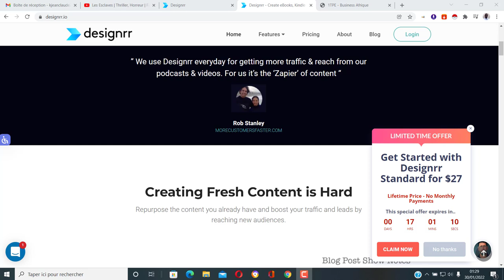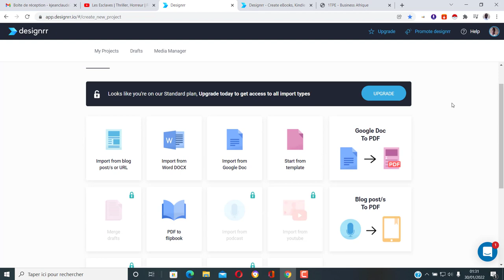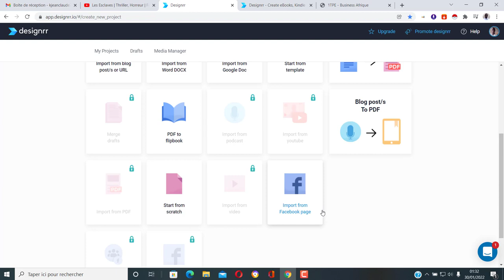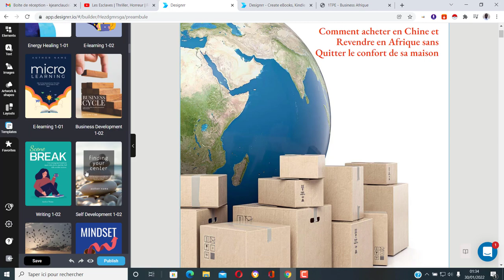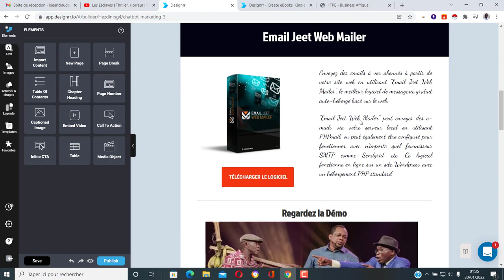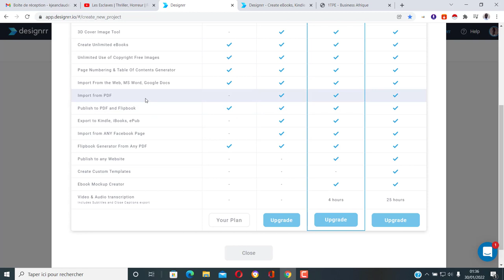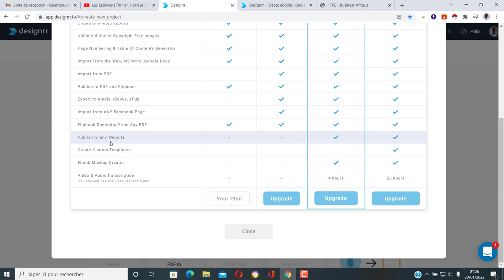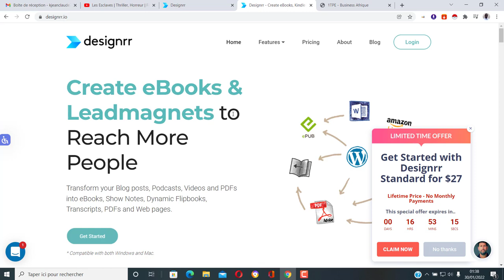Créer un e-book professionnel - comment créer un ebook professionnel en 10m avec Designrr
Designrr permet de créer des ebooks facilement grâce à son interface facile d'utilisation et à son éditeur glisser déposer très facile à utiliser.

créer un e-book professionnel - dans cette vidéo je te présente le logiciel designrr qui te permet de créer des ebooks professsionels en quelques clics très facilement.

comment créer un ebook professionnel en 10m (designrr avis).

dans cette vidéo  je vous présente un nouveau logiciel qui va vous permettre en seulement quelques clics de créer des ebook d’aspect professionnels  page de couverture compris..

🔴 [logiciel ebook] creer un ebook professionnel avec des templates pro avec ce logiciel ebook. comment créer une couverture d'ebook professionnelle facilement.
comment créer des ebooks professionnels et les vendre.